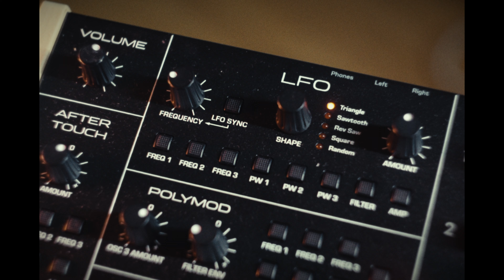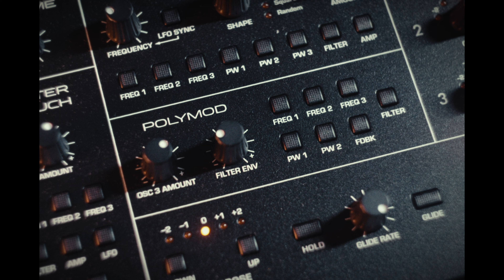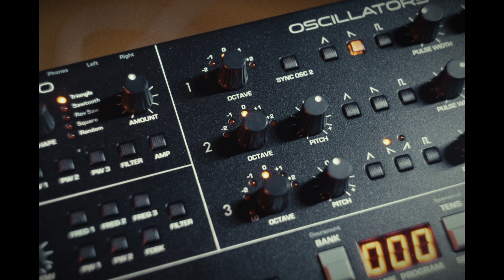Sequential Trigon-6 First Look | Thomann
In this week’s video we will have a first look together at the upcoming Trigon-6.
The new Sequential installment marks the last development of synth legend Dave Smith and comes with six polyphonic analog voices, aftertouch, polymod and more exciting features.

Interesting bits and pieces:
0:00 Intro
01:08 First Look
05:56 Creating a Patch
09:56 More Sounds
12:15 Outro